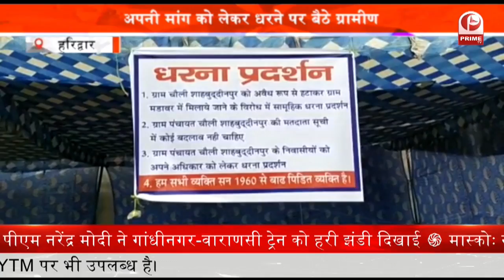आम आदमी पार्टी ने किया प्रदर्शन | Uttarakhand || Prime Tv